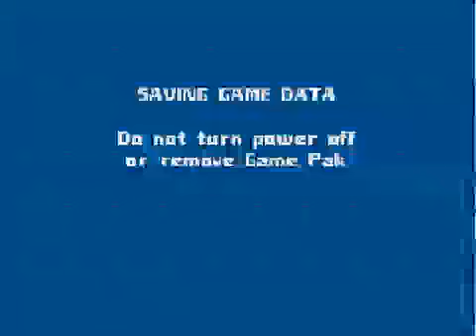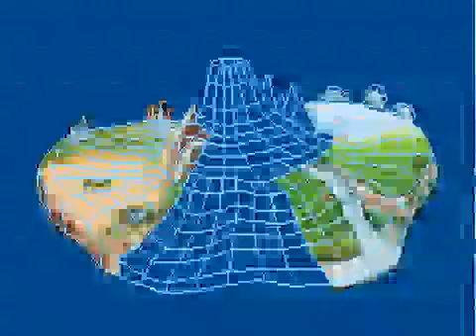Lets Play Digimon Racing - Part 1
This Is A Interesting Little Short Lets Play Series About A Digimon That Races Part 1 Anyway I Hope You All Enjoy And Please Subscribe And Like And Follow My Friends As Well. Thank You And I Hope You All Enjoy

(Also Would Like Feedback On Any Games You All Would Like To See Me Do A Lets Play On So Feedback Is Encouraged Thank You)

My AMV & Vlog Channel:
(More Coming Soon Been Busy With My Gaming Videos)